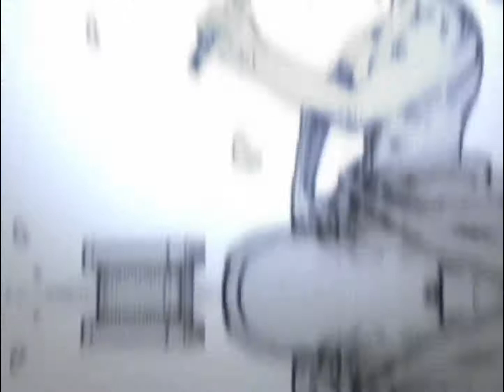Roronoa Zoro - Heathens